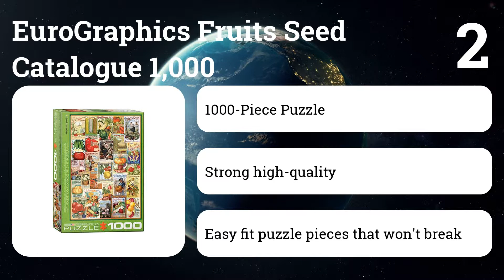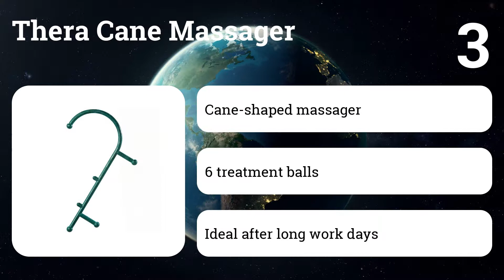Best Things That Help Relax Review 2019